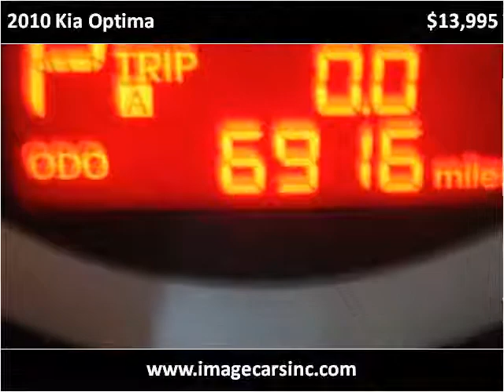2010 Kia Optima Used Cars Fort Wayne IN